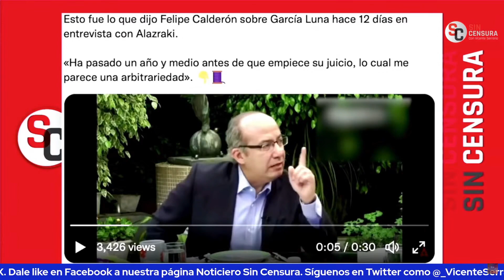FELIPE CALDERÓN DECÍA QUE ERA UNA “ARBITRARIEDAD” QUE DETUVIERAN A GARCÍA LUNA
También hay que recordar cuando Felipe Calderón aseguró que era una arbitrariedad que detuvieran a Genaro García Luna, ahora que comienza su juicio en Nueva York, un juicio en el que muchos mexicanos afuera de la Corte nos dicen que quisieran estuviera precisamente Calderón.